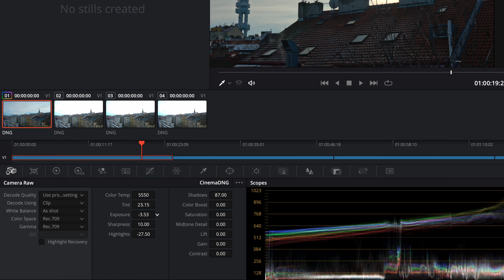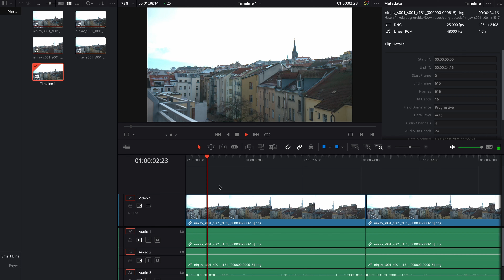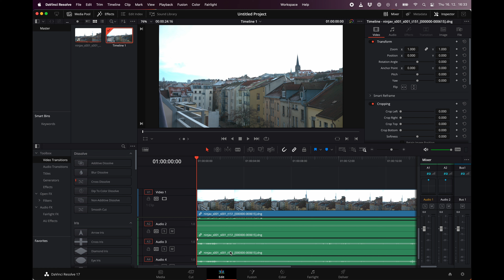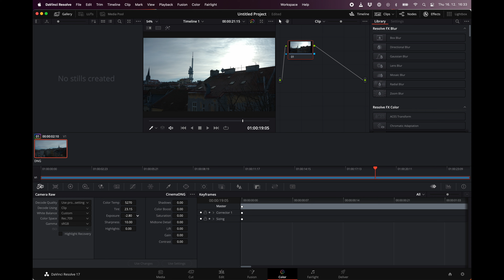Raw convertor - How to edit Prores RAW footage in Davinci Resolve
A short video describes how you can edit your Prores RAW (HQ) footage in Davinci Resolve includes all raw metadata like white balance, tint etc.
Currently these cameras are supported:

* Sony ILCE-7SM3 (Sony A7S III)
* Sony ILME-FX3 (Sony FX3)
* Sony ILME-FX6 (Sony FX6)
* Sony ILCE-1 (Sony A1)
* Sony ILME-FX30 (Sony FX30)
* Nikon Z6
* Nikon Z6 II
* Nikon Z7
* Nikon Z7 II
* Nikon Z9
* ZCAM E2
* ZCAM E2-F6
* ZCAM E2-M4
* ZCAM E2-S6
* ZCAM E2-S6G
* Fujifilm GFX100
* Fujifilm GFX100s
* Fujifilm X-H2S
* SIGMA fp
* DJI X7
* Olympus OM-D E-M1 Mark III
* Olympus OM-1
* Panasonic GH6

What about sizes? Here is a example:
Original Prores RAW file - 4.96GB
cDNG Lossless - 12.54GB
cDNG 3:1 - 6.0 GB
cDNG 5:1 - 2.43 GB
cDNG 7:1 - 1.53 GB
cDNG uncompressed - 24.18 GB

You can download app on